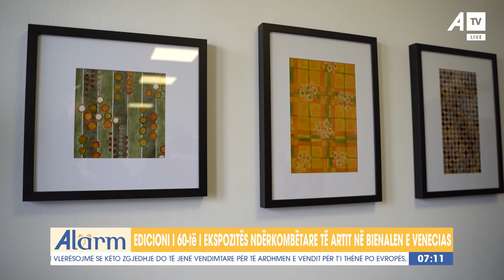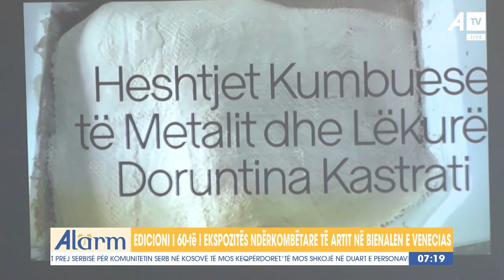Edicioni i 60 të i ekspozitës ndërkombëtare të artit në Bienalen e Venecias